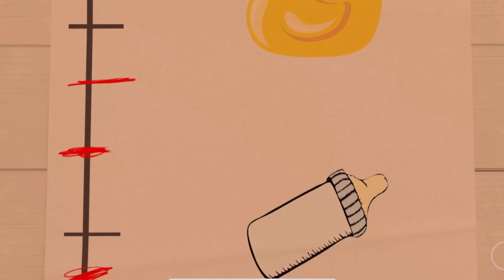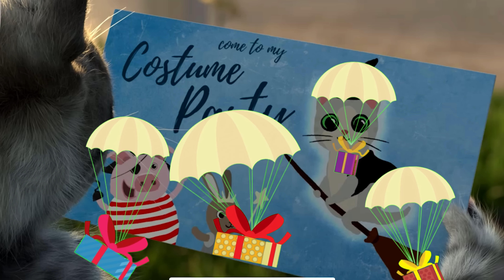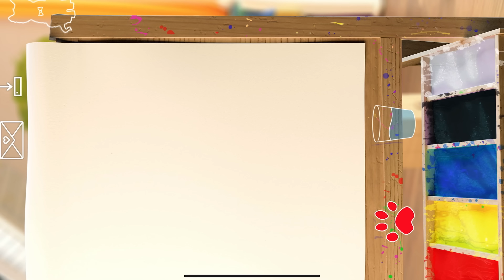HAPPY LITTLE KITTEN ADVENTURE - KITTEN AND ANIMALS ON A CHRISTMAS JOURNEY - CARTOON STORY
The cartoon cat and animals are going on a great Christmas journey today. Snowflakes will be falling on the way and a really great Christmas atmosphere awaits us. The cute kitten will be very happy to meet his animal friends after a long time and they will have a great adventure together. Together the animals will solve various mysteries or pull off a prank, which they will laugh together. They will even make the teacher a little angry together at school but once class starts they are all good and will learn as much as they can with us. It's going to be a great and wonderful day.